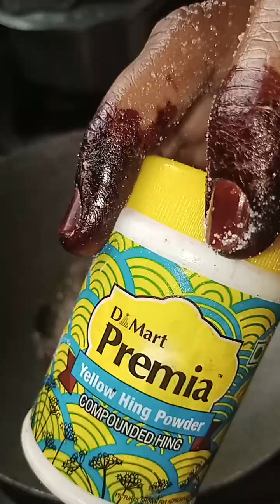इस तरह बनाए दाल तडका घर के सभी लोग करेंगे तारीफ । hotel jaisi daal tadka recipe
@Female asmr